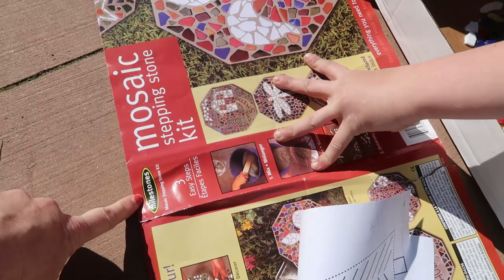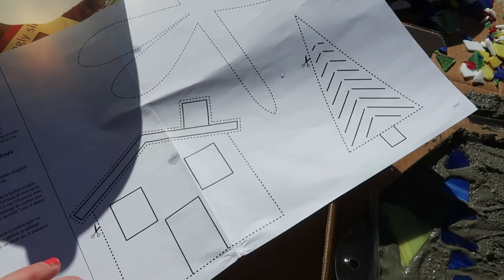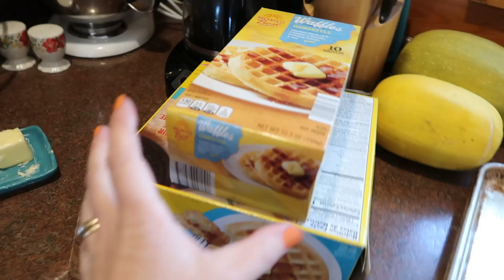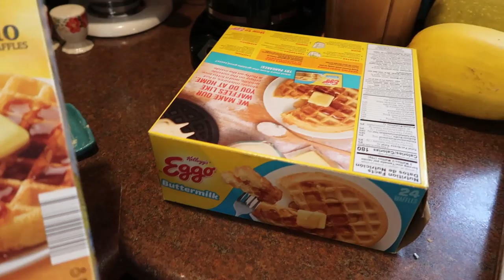🐎EMOTIONAL WEEK IN THE COUNTRY LIFE + 💡Mother's Day Lights + 🧇Toaster Waffle Taste Test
It's been an emotional week in the country life.  Emily receives a gift.  The patio of my dreams comes to fruition.  Peter digs out long lost stepping stone kits.  Lots of fun!!

My Patio Lights

Mosaic Milestones Stepping Stones Kit

Bird Feeder Kit options (I couldn't find ours)

Coleman Saluspa Havana Hot Tub ($350 at Walmart)
(Amazon's price is a ripoff)

Cosori Toaster Oven

18 Quart Nesco Roaster
7 Quart Crockpot